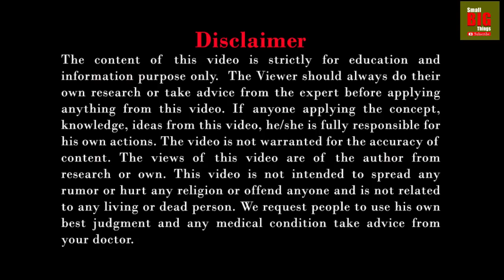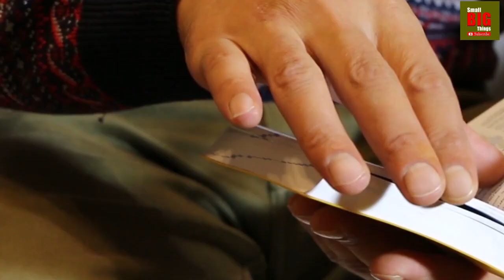If you Eat 3 Dates daily what happen? | Health Benefit of Dates (Fruit)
Overnight soaked Dates should be take n in the morning for better result, three dates are sufficient.  Following are the benefits of dates if you eat 3 dates daily.
1) Dates have lot of soluble fibers these helps in constipation and piles
2) Rich source if many minerals
3) Dates having high levels of Iron so helpful in anemia
4) Dates helps in allergies
5) High level of potassium helps to improve the function of nervous system
6) Dates decrees the LDL cholesterol level
7) Vitamin K helps in many bleeding condition or in bleeding piles
8) Dates helps the cells in remain healthy conditions
Image – video footage pixabay under Creative Commons Zero (CC0) license